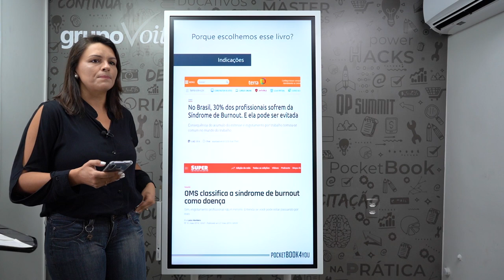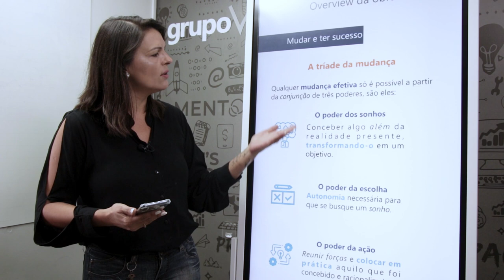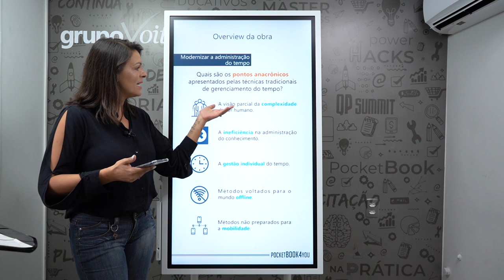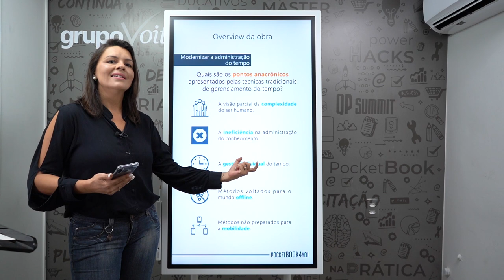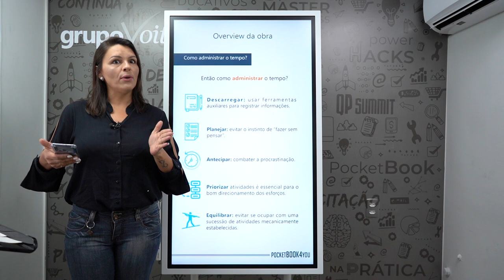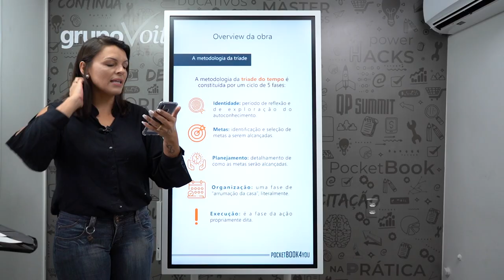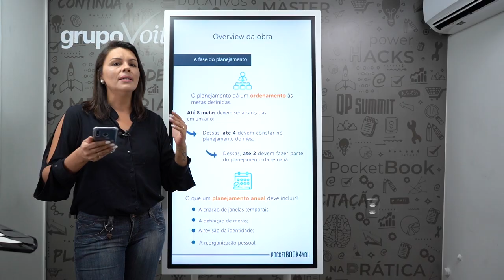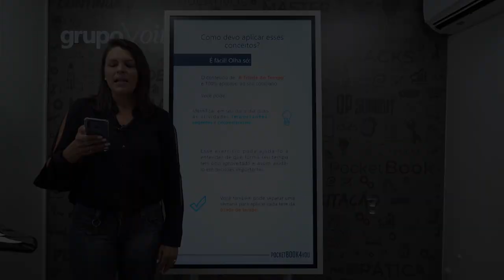A TRÍADE DO TEMPO - CHRISTIAN BARBOSA - POCKETBOOK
Mês do Consumidor: ofertas exclusivas com descontos de até 80%, além de bônus exclusivos, saiba mais Aproveite o Mês do Consumidor aproveitando ofertas exclusivas com descontos de até 80% além de bônus exclusivos, saiba mais Aproveite o Carnavoitto e inscreva-se em 6 cursos gratuitos com certificado, saiba mais Você tem dificuldade em organizar a sua rotina? Já tentou várias técnicas de gestão do tempo que só serviram para te confundir ainda mais?

Se você respondeu ‘sim’ uma das perguntas acima, sabe o quanto é difícil não se perder diante da correria do dia-a-dia. Por isso, Christian Barbosa desenvolveu o método “A tríade do tempo”, técnica que já revolucionou a vida de muitas pessoas por sua simplicidade e fácil adaptação.

Assista ao vídeo com nossa consultora Lili Luchin, entenda que você não está sozinho(a) e que é possível aplicar técnicas de gestão de tempo em qualquer área da sua vida e obter resultados incríveis.

Se você deseja entender melhor sobre “A tríade do tempo”, acesse nosso artigo
Se você quer conhecer táticas para aproveitar melhor seu tempo, leia o resumo do livro "A arte de fazer acontecer, de David Allen”
Quer saber mais sobre livros com assuntos relacionados?